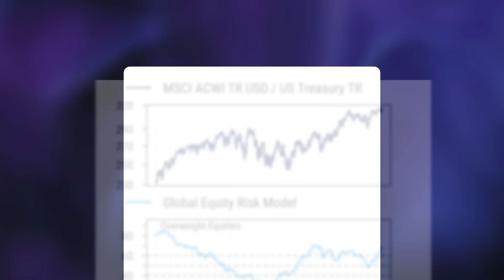Eyes on Bank Earnings: Watch for Loan Demand & Balance Sheets - Sam Burns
Join Jeremy Szafron, Anchor of Kitco News, for an interview with Sam Burns, Chief Strategist at Mill Street Research, where we chat about the most pressing financial topics of the week. From the Federal Reserve's stance on CPI data to the anticipated bank earnings reports, Sam offers his expert analysis of what these developments mean for the markets and your investments.

00:00 - Introduction
01:13 - Federal Reserve and CPI Data Expectations
02:10 - Predictions on Fed Rate Cuts
03:09 - Analysis of Bullish Trends in Equity Markets
05:04 - Focus on Tech and Financial Sector Earnings
06:27 - Upcoming Bank Earnings Reports and Economic Health
07:51 - Global Credit Risk and Market Optimism
08:49 - Digital Assets and Regulatory Frameworks
10:14 - Inclusion of Crypto in Traditional Portfolios